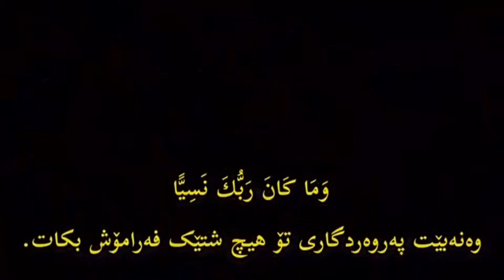... خويئندني قورئاني بيرؤز به ده نكيئكي زؤر خؤش بيئشه وا قادر..